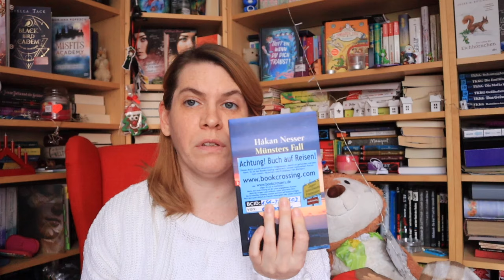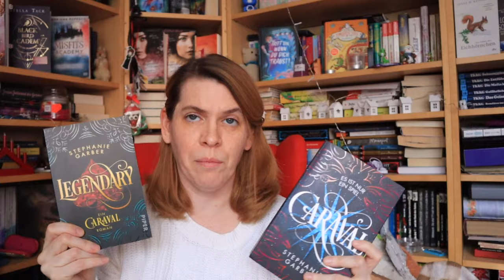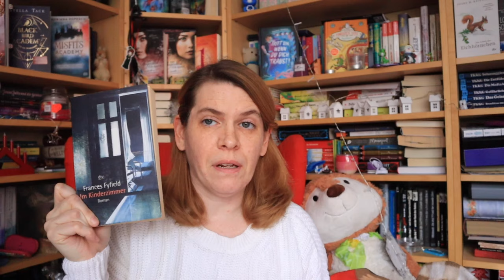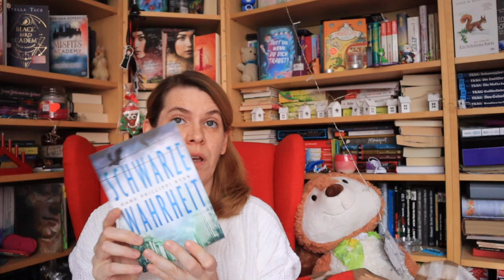Aussortierte Bücher November 2023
Im November habe ich rigeros aussortiert und dabei einige Bücher aus meinem Bücherregal verbannt. Das war mit Sicherheit erst der Anfang und viele weitere werden noch folgen. Sollte also in diesem Video nichts dabei sein, was euch interessiert, wartet auf die kommenden Videos. Ist jedoch ein Buch (oder mehrere) dabei, die du gern adoptieren möchtest, schreib mir einfach eine Mail (aurora[at]auroraskleinebuecherwelt.de) und dann können die Bücher schon bald zu dir reisen.